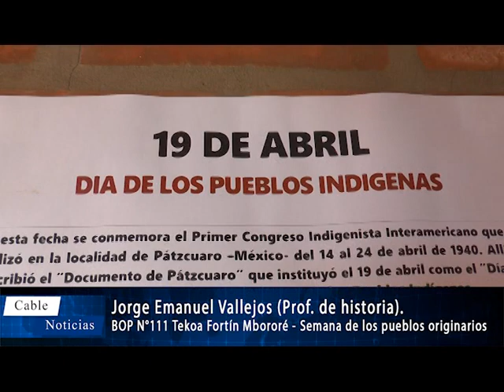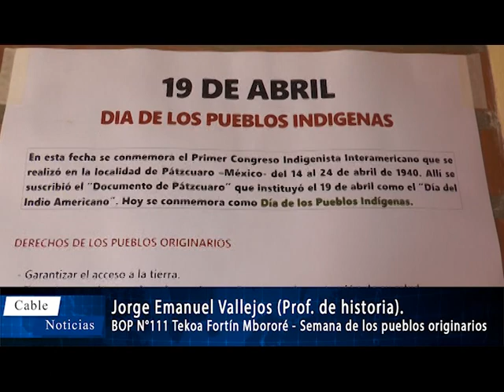Semana de los pueblos originarios